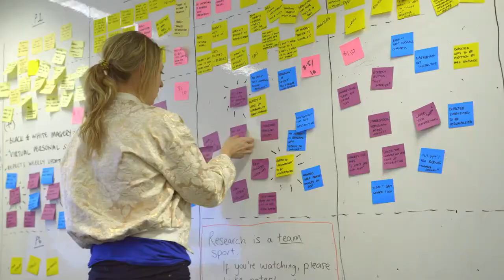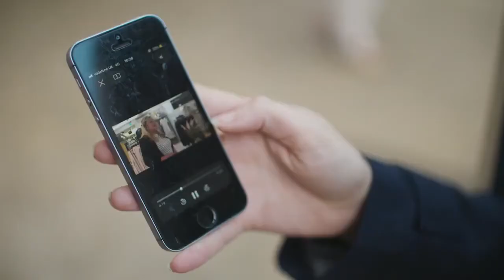The Marks and Spencer Story | Sideways 6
The story of 'Suggest to Steve' and how Marks & Spencer puts its 70,000 employees at the heart of improving the business with Sideways 6 and MicrosoftTeams.